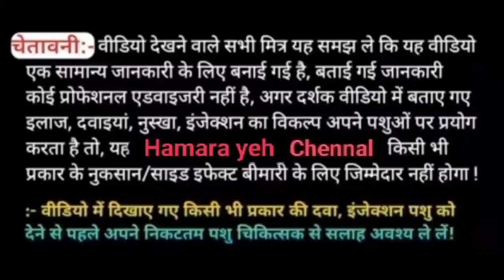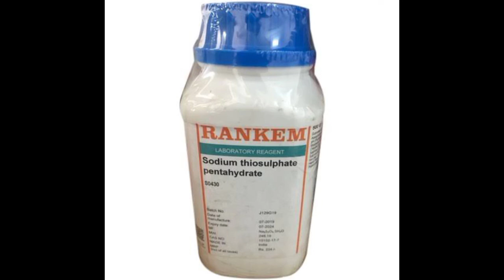Sodium thiosulphate uses in Cattle पशुओं में कैसे दिया जाता है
sodium thiosulphate ke bare me puru jankari hindi mein